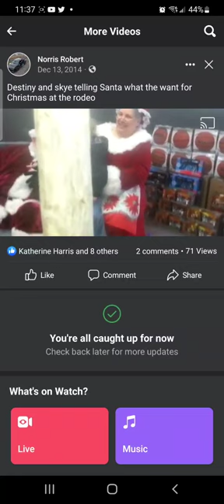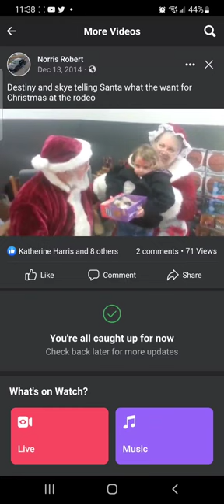these are the days I will never forget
These are truly the days I will never forget you girls are my world. daddy loves and misses ypu so much❤️💯